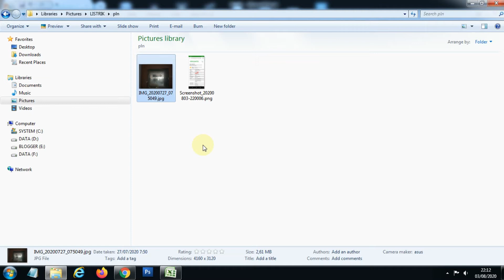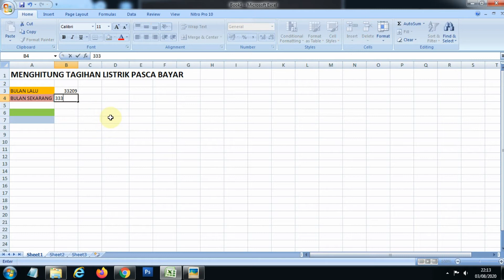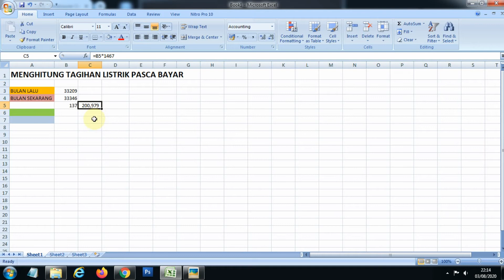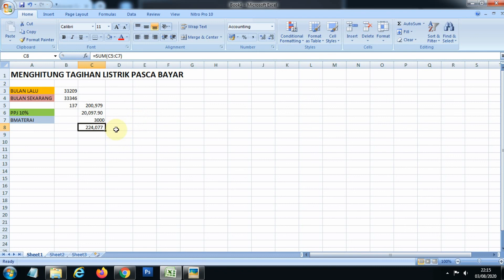CARA MENGHITUNG TAGIHAN LISTRIK PASCA BAYAR DARI METERAN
Ini lah cara menghitung tagihan listrik dari meteran untuk pengguna pasca bayar.